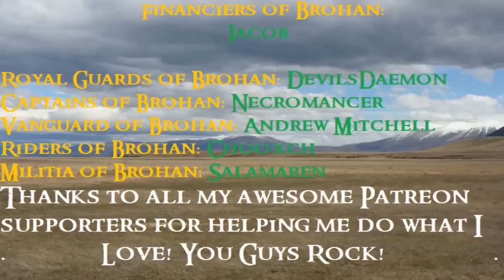BFME2 Maze Tower Wars - Memories of Patrick Star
Welcome back to BFME2! This time we check out an awesome and unique variant of the Tower Wars map genre, and fondly reminisce about our favorite Patrick Star moments!
Thanks to Clement Julia for help with the intro and outro!